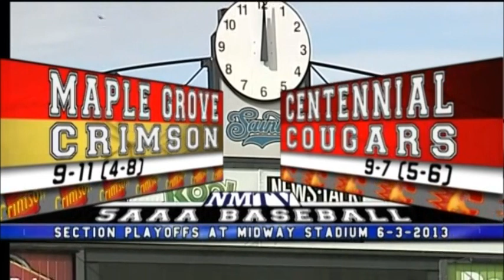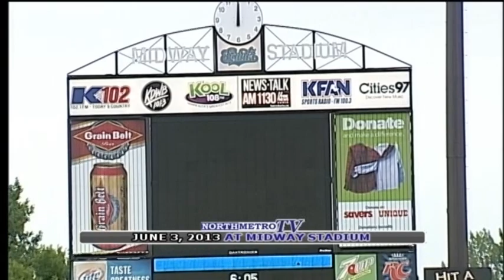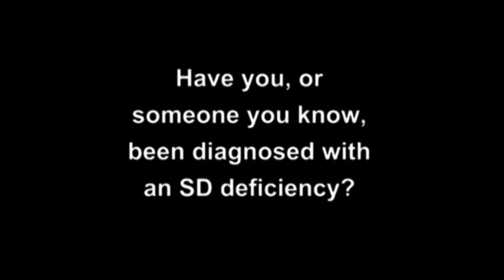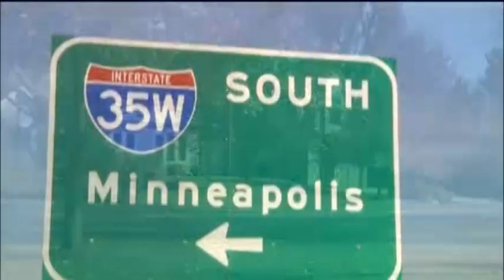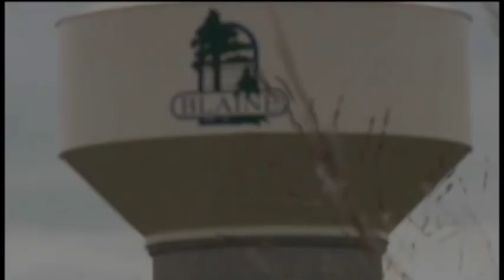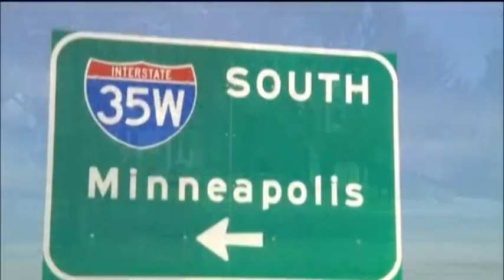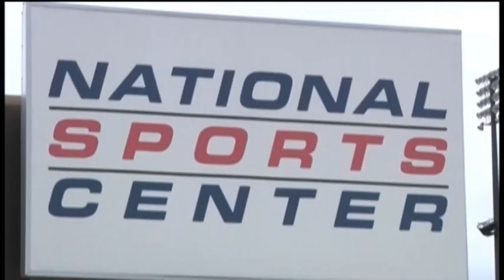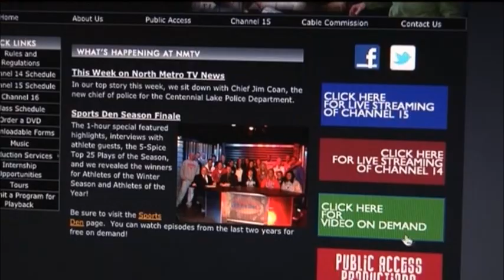Baseball Centennial vs Maple Grove 5AAA Playoffs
Section 5AAA Playoff Baseball at Midway Stadium. The Centennial Cougars vs the Maple Grove Crimson. Filmed by North Metro TV located in Blaine, Minnesota.